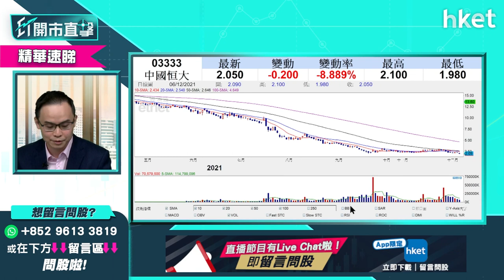【ET開市直擊】（精華）AI概念股商湯科技明起招股 現市況值得抽嗎？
再有新股IPO上場，港產AI「獨角獸」商湯科技（新上市編號：00020）預期明日起招股，招股價介乎3.85至3.99元，最高集資59.85億元，一手1000股，入場費4030.2元，預計本月17日掛牌，商湯科技值得抽嗎？現市況適宜入手新股嗎？耀才證券研究部經理譚智樂（Arnold）為你分析，立即點擊收看／收聽。

Time code
00:00 - 市場焦點速覽
00:51 - 留意利率期貨如何反映市場對加息反應
02:23 - 市場開始不視Omicron為壞事　甚至當成利好
04:09 - 美股外圍市況速報+港股ADR表現
05:33 - 亞太股市早段市況速報
06:05 - 美股後市預測　焦點在本周聯儲局本年最後一次議息
08:35 - 不建議此刻趁調整吸納美股
09:18 - 未來外圍市場以加息收水為主　現宜持觀望態度
10:14 - 勿小看美股調整幅度
11:08 - 港股上日市況速覽+北水盤路
12:39 - 李克強適時降準加大對中小微企支持力度
13:17 - 內地降準消息對港股有幾利好？
15:14 - 港股年底大跌機會微？短綫仍有中概股退市、監管風險
16:57 - 港股策略一：中綫可部署分注吸納、短綫要「焗守」
17:44 - 港股策略二：再穿底就下望21139點　宜散水勿撈貨
18:11 - 港股短綫走勢波動 勿盲目估底
20:11 - 恒大再陷債務違約危機
21:51 - 內房股不宜沾手？也談佳兆業（01638）、花樣年（01777）
23:55 - 碼頭航運股前景點睇？宜抱中綫部署態度
25:41 - 碼頭股vs航運股點揀？
27:27 - 預示科技股跌幾多？何時才完全反映中概股退市因素？
29:13 - ATMXJ中綫部署、分注吸納策略分析
30:39 - 恒指早段市況速覽
31:41 - ET個股推介 - 中國電力（02380）
33:45 - 商湯科技（新上市編號：00020）明招股　現市況值得抽嗎？
37:23 - 觀眾問股：阿里巴巴（09988）會跌至80元？275元有貨如何部署？
39:44 - 阿里巴巴（09988）不建議追沽 宜換畫京東（09618）？鳥政策
41:07 - 觀眾問股：阿里巴巴（09988）有機會下試20、30元？穿100元要減持？
43:35 - 阿里巴巴（09988）冇貨不宜沾手
44:20 - 不建議過份看淡科技股
44:35 - 觀眾問股：中國電力（02380）4.21元買入 可上4.4元？甚麼價位止蝕/止賺？
46:30 - 觀眾問股：港交所（00388）走勢點睇？甚麼價位可入？
47:49 - 觀眾問股：匯豐（00005）可受惠加息重上60元？勿抱短炒心態
49:39 - 觀眾問股：降準會衝高大市？可入手內銀股？
52:02 - 觀眾問股：招商銀行（03968）vs 建設銀行（00939） vs 郵儲銀行（01658）點揀？
53:48 - 觀眾問股：內地市場監管部門允許內房企業發抵押資產證券　是利好消息嗎？
55:30 - 未來內房分3大類
56:43 - 觀眾問股：京東（09618）342元買入可繼續持有？
58:19 - 觀眾問股：友邦（01299）未必可利好通關？股價現下坡走勢
1:01:29 - 觀眾問股：思摩爾（06969）可短綫持有？現水位有高追風險
1:03:00 - 觀眾問股：友邦（01299）會跌至40至43元？
1:05:00 - 觀眾問股：濰柴動力（02338）可受惠經濟？前景點睇？甚麼價位可買入？
1:06:16 - 恒大（03333）短期內債務重組、停牌機會大？
1:08:26 - 不主張搏恒大（03333）反彈
1:10:14 - 觀眾問股：嗶哩嗶哩（09626）前景點睇？未太看淡宜減持
1:13:06 - 恒指早段市況速覽
1:15:17 - 財經日誌提提你